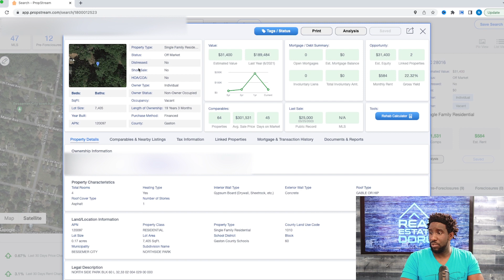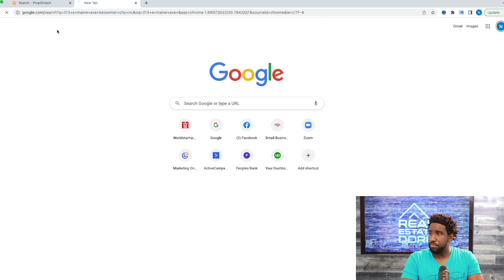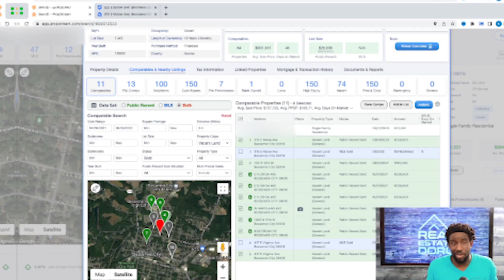Deal Made $10,500, And I Never Saw The Property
In this video I break down step by step how I made 10,500 off of this one deal. The crazy part I never even seen this deal. I even show you how I came up with the selling price.

👍🏿 Let’s Connect!